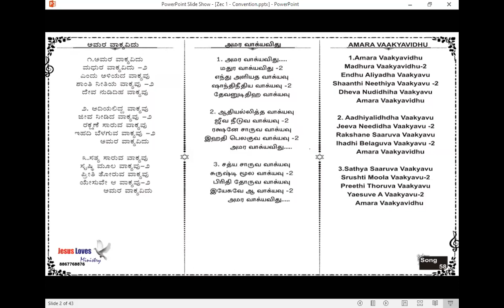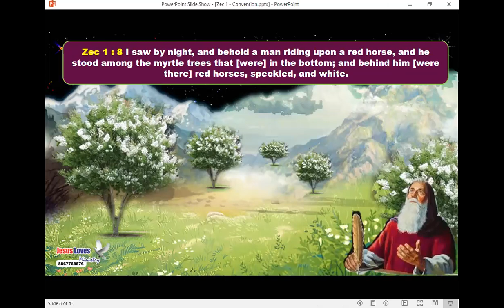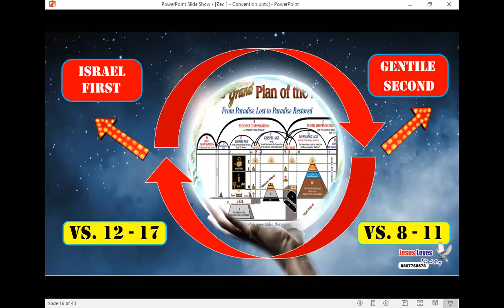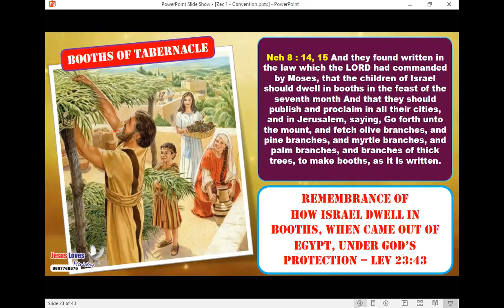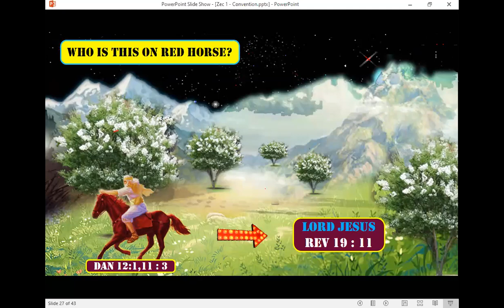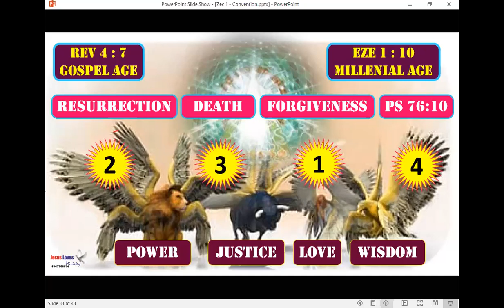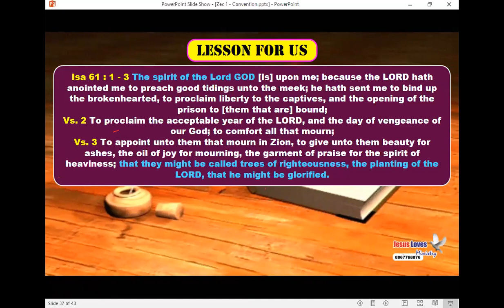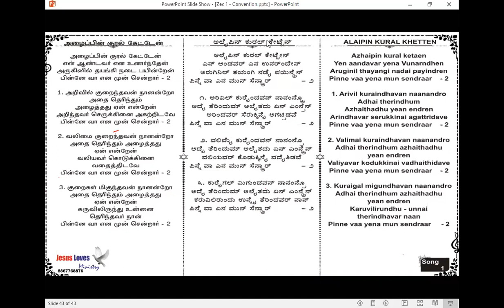Zec 1 : 8-11 - Vision of the Peaceable Kingdom